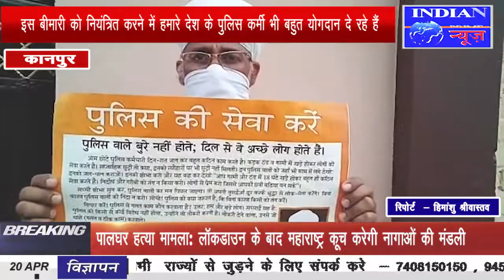IPN NEWS - हमारे पुलिस कर्मचारी बधाई और सरहाना के योग्य :- ठाकुर दलीप सिंह